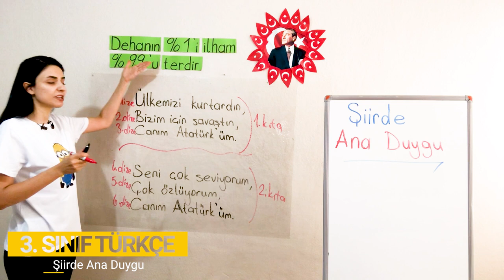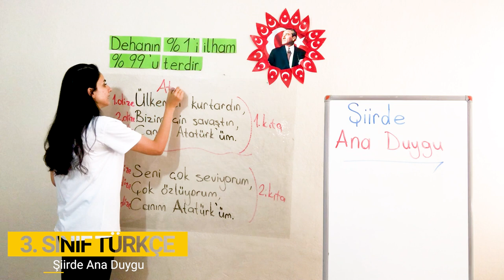5. Bölüm - Okuma Anlama - 8 Şiirde Ana Duygu